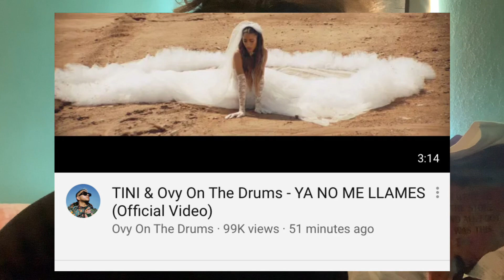{Reaccion} TINI x Ovy On The Drums- Ya No Me Llames...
Esta linda la cancion! Dedicarlo a un ex! Ahah